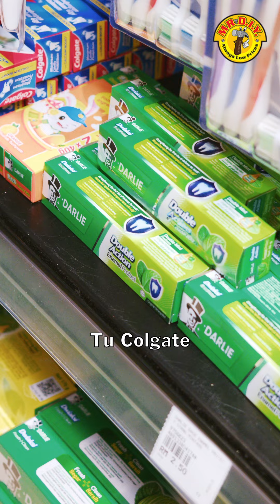From brand names to everyday lingo! 🤔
From brand names to everyday lingo! 🤔🏠 Ever found yourself calling a product by a famous Malaysian brand name instead?🔄😅